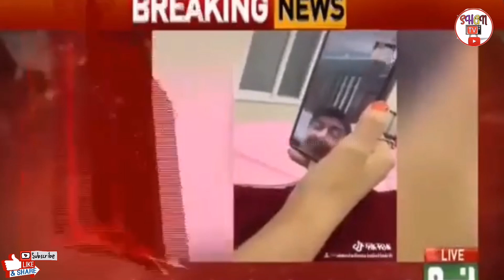Hareem Shah & fiaz-ul-Hassan Chohan full Latest Video Call Leaked goes Viral || Shan Tv Official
Hareem is making Headlines these days for different scandals and controversies. In This Video U watch The Live Call Conversation of Hareem Shah's & fiaz-ul-Hassan Chohan...

CREDIT:
In This Video Like a Pictures,Video clip from Google or any other helpful sites witch help us to explain our video in nicely or Deeply..So I Credit my all work to Google or any other sites..If I Used any other Content then I Will Definitely credit to him Thanks..I hope all all owners understand to me No if I used Some of Content in my Video.. Thanks again to all Owners...

    :- More Viral Videos Of My Channel:

👉 Qaba Ka Janwar Buju | Armadillo || Qabar Ka Azab || Allah Ka Azab..

! Shan Tv Official !

Narrated: Zeeshan Ahmad Saikhu
Presented By :- Shan Tv Official